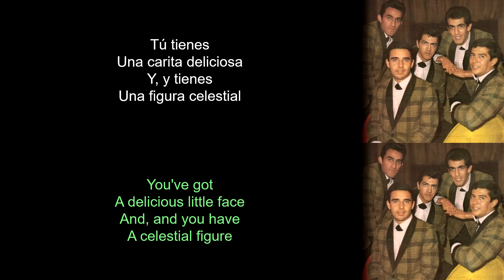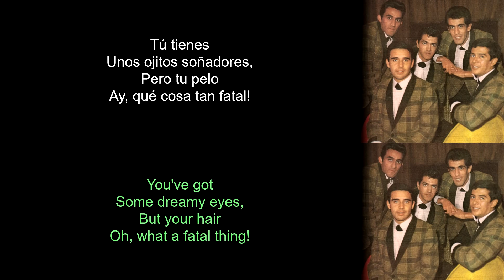Los Teen Tops - Despeinada (Lyrics Spanish-English) (Español-Inglés)